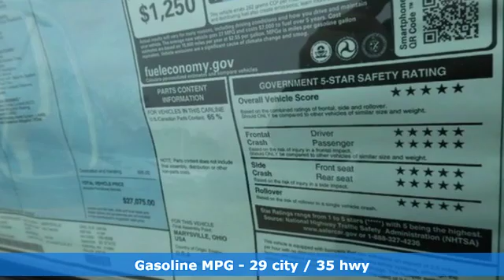New 2019 Honda Accord Fredericksburg VA Richmond, VA FKA013848 - SOLD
Year: 2019
Make: Honda
Model: Accord
Trim: Sport
Engine: 1.5T I4 DOHC 16V Turbocharged VTEC
Transmission: CVT
Interior: black
Stock #: FKA013848
VIN: 1HGCV1F37KA013848
Still Night 2019 Honda Accord Sport FWD CVT 1.5T I4 DOHC 16V Turbocharged VTEC black Cloth.brbr29/35 City/Highway MPGbrbrbrAll prices exclude taxes, title, license, and dealer processing fee of $699.00. Published price subject to change without notice to correct errors or omissions or in the event of inventory fluctuations. All features not on all vehicles. Vehicles shown are for illustration purposes only. MPG is based on 2017 EPA mileage ratings. Use for comparison purposes only. Your mileage will vary depending on driving conditions, how you drive and maintain your vehicle, battery-pack (hybrid only) and other factors.

Address:
60 South Gateway Drive